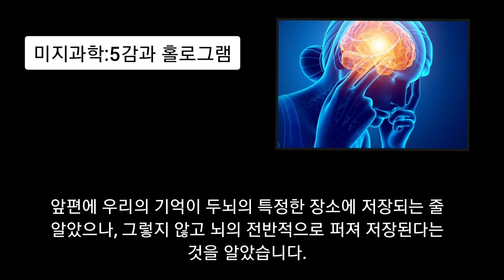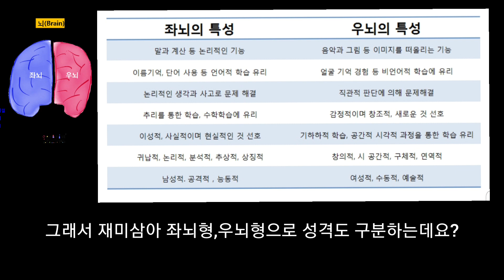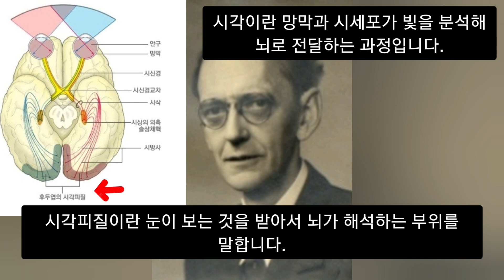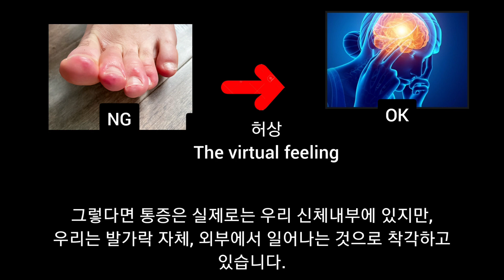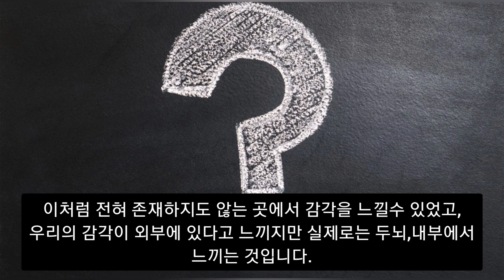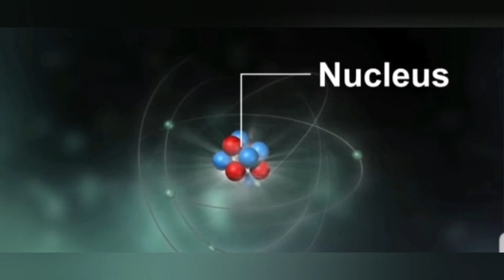5감각(시각,촉감,청각,미각,후각)의 과학적 원리는 어떻게 될까요? 5감각과 홀로그램 우주론,5가지 감각,홀로그래피 원리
5감각(시각,촉감,청각,미각,후각)의 과학적 원리는 어떻게 될까요? 5감각과 홀로그램 우주론,5가지 감각,홀로그래피 원리

이번편에는 지난번 홀로그램 두뇌설에 이어 5감각(시각,촉감,청각,미각,후각)에 대해서 알아보겠습니다.
재밌지만 잔인한 고양이 눈 실험, 도롱뇽 뇌를 버무린 실험 등 5감각에 대한 실험을 소개해드리겠습니다. 물론 결론은 이러한 5감각 실험이 홀로그램 두뇌설을 뒷받침한 증거가 되었다는 것입니다.
한번 재밌게 시청해주시길 바랍니다.